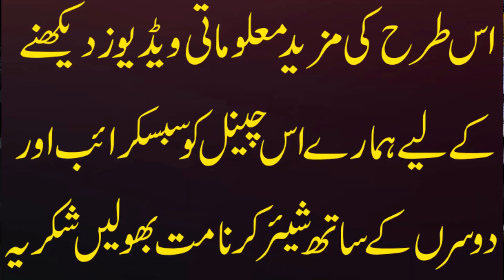Khwab Mein Humbistari Dekhna | Black Magic | Usama Sattar | @infotv5090​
Khwab Mein Humbistari Dekhna | Black Magic | Usama Sattar Muhammadi

Khawab ki tabeer k liye apka ye janna bohat zarori hai k har insan k khawab ki tabeer ek jesi nahi hoti
Aj ki is video men ham apko bata rahy hen khawab mein humbistri karny ki tebeer kya hain
agr koi insan apny khwab mein kisi k sath humbistri krta hy jama krta hain hy  to iska kya matlab hain
khwab mein humbistri krny sy kiya moraab hain
humbistri dekhna ya karna ye kis bat ki traf ishara hain
khwab mein apny kisi rishty dar k sath humbistri krny ki tabeer kya hogi
khwab mein humbistri , jama ,krny ki mokamal tabeer janiye hmari is video mein.